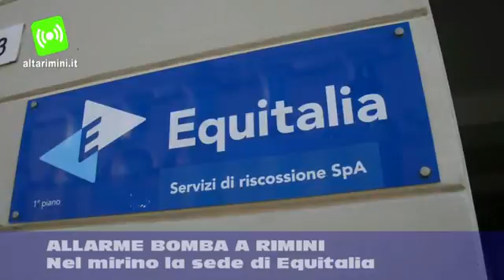Busta con polvere sospetta alla sede di Rimini di Equitalia, scatta l'allarme. Attesi gli esami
Equitalia nel mirino in tutto il Nord Italia: anche a Rimini, come in altre città, è stata recapitata una busta sospetta. Giovedì sono stati momenti di concitazione presso gli uffici di Rimini, in via IV novembre: l'allarme è scattato nel primo pomeriggio, mentre il personale addetto stava visionando la corrispondenza. La fuoriuscita di una polverina da una busta ha fatto temere la presenza di una sostanza tossica: sul posto, oltre alla Polizia, sono intervenuti i Vigili del Fuoco, con l'attrezzatura necessaria per prendere in consegna la busta. Sarà Arpae a effettuare gli esami sulla sostanza sospetta.